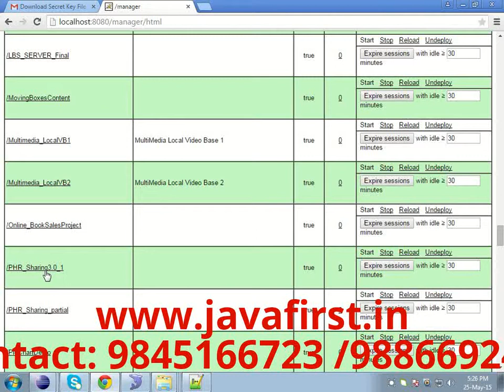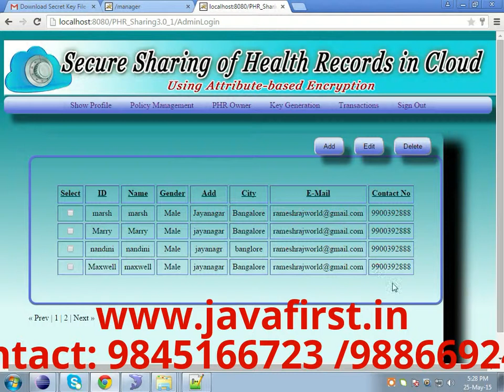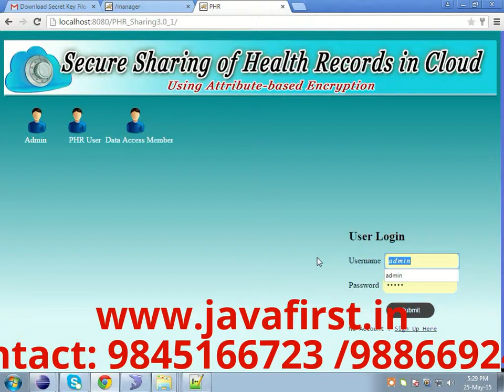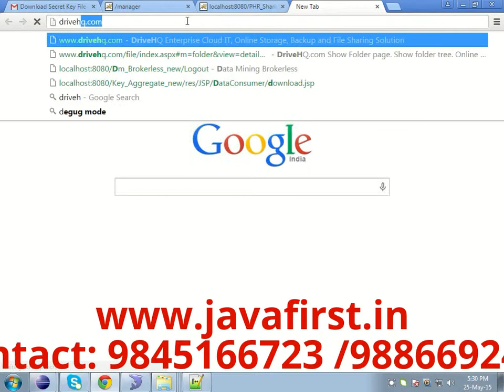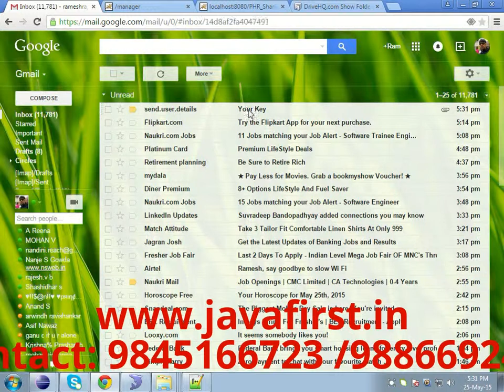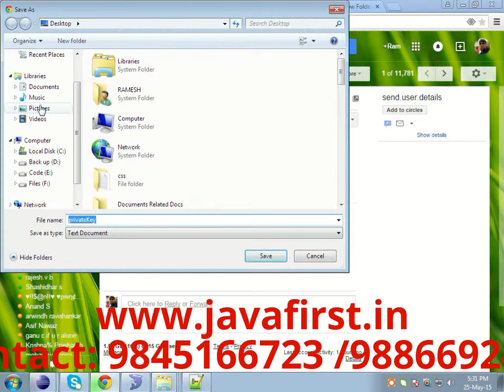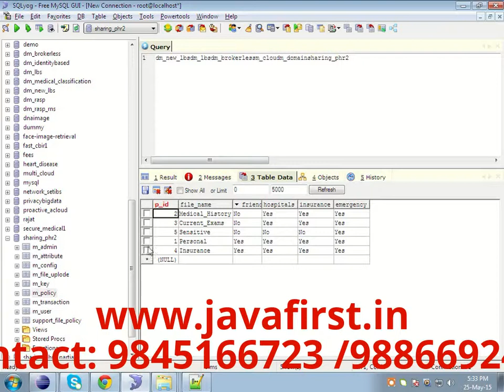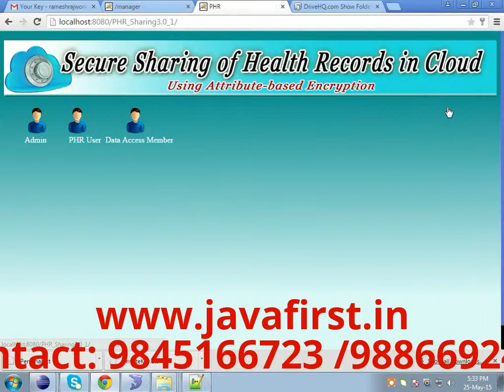A Review on the State-of-the-Art Privacy Preserving Approaches in the e-Health Clouds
G.Saravana Rajan.

DHS Projects
3rd Block, Jayanagar,
Bangalore